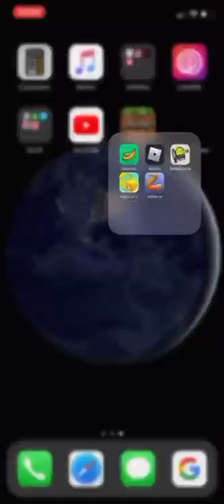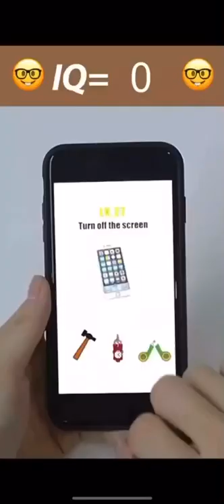Paper io 2